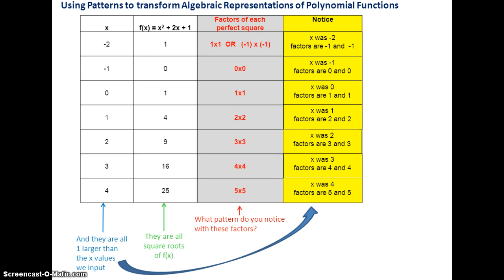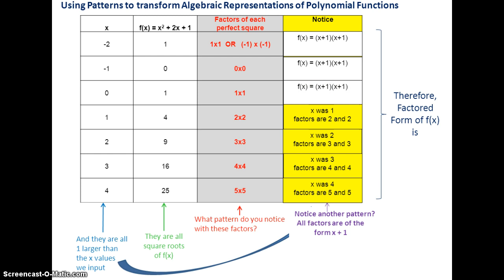Transforming Algebraic Representations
Powerpoint using factors of f(x) values to illustrate a pattern which helps to factor